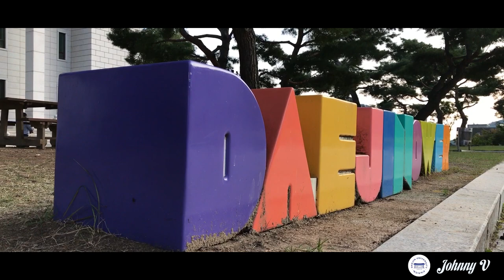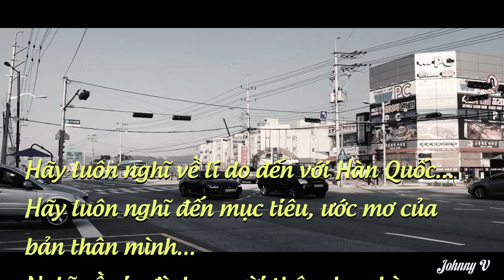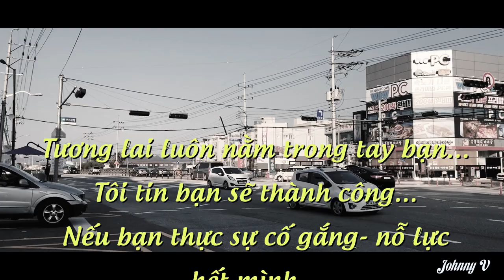Welcome to Daejin University (Johnny V Media) _대진대학교